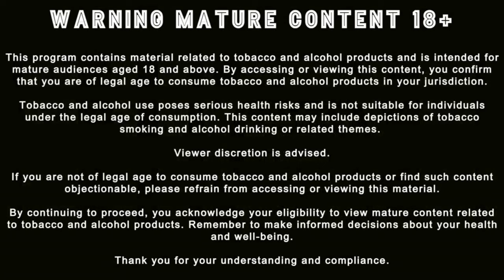5 Essential Tips for your First Humidor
Join us for another exciting episode of the Habanos Cigars, Dinner & Drinks Show!  Ep 580 This week, we're diving deep into our favorite cigars, sharing the ones that have truly captured our hearts and taste buds. Whether you're a seasoned aficionado or a newcomer to the world of cigars, this episode has something for everyone.

We’re also bringing you Humidors 101—a must-watch guide on how to properly maintain your cigars and keep them in perfect condition. Learn the essential tips and tricks to ensure your cigars are always ready for that perfect smoke.

 Conversational cigar show where the hosts smoke cigars, discuss cigar-related topics, and engage in banter. The show kicks off with introductions of the cigars they're smoking—CAO Brazilian Amazon, Montecristo Edmundo, and others. The hosts discuss the format of the show, which includes cigar discussions, dinner guests, and general conversations.

One segment focuses on how to properly season and maintain a humidor, covering different types of humidors (Cedarwood, Tupperware, etc.) and the importance of using distilled water or humidity packs.

But that’s not all! We’re spicing things up with a special dinner guest, adding a fresh perspective to our usual lively banter. It’s an episode packed with good food, great cigars, and even better company.

Timestamps
[00:00 - 05:00] Introduction and Cigars They're Smoking
[05:01 - 08:00]   Agenda
[08:01 - 18:00] Discussion on Humidor Maintenance
[18:01 - 28:00) First Round of Dinner Guests ("Losers")
[28:01 - 38:00] Second Round of Dinner Guests
[38:01 - 48:00] Final Round of Dinner Guests
[48:01 – 53:00] Plans for Next Episode and Closing Remarks